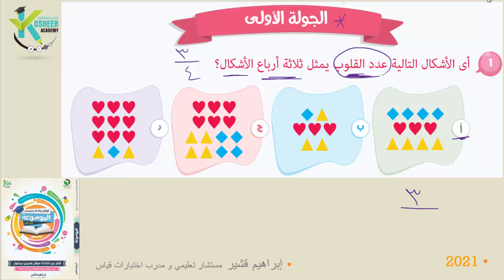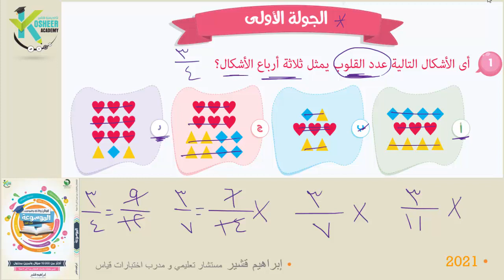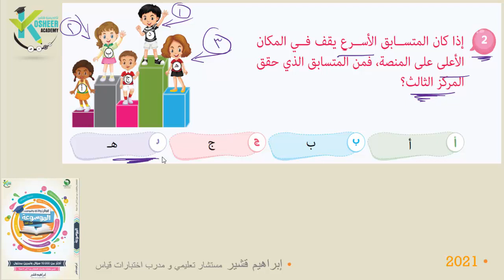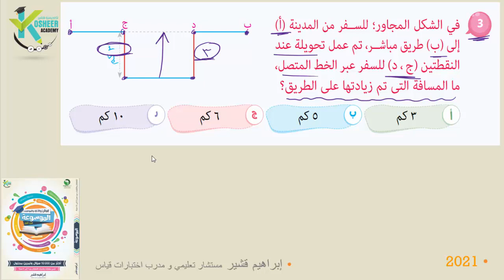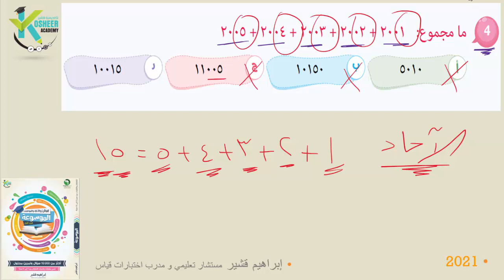حل مسابقة الكانجارو 2021 الحلقة 2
حل مسابقة اختبار الكانجاروا جميع السنوات و جميع المراحل، من كتاب الموسوعة للعباقرة و الأذكياء و الموهوبين
رابط التليجرام